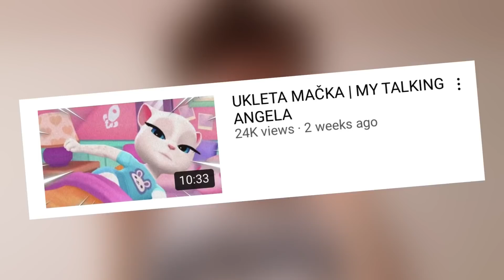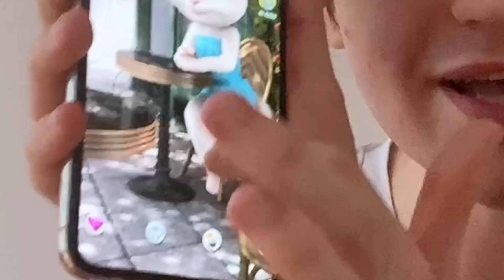PRIČAM SA TALKING ANGELA HAKEROM *ne gledaj u oči*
jaooo lggjrjanba a neeee gledajj u ociii omgg jaaooo mamamaamamam